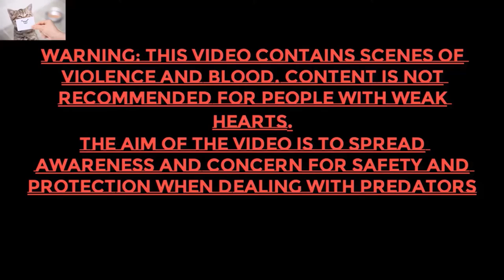Sad scenes Of_animals_dying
The horse is a very strong and fast animal that is loved by all people. You rarely see him sick, you always see him at the racetracks.
But this episode will be sad. You will see him in the last moments of his life. Watch how he moves his feet while lying on the ground as if he is running and racing against other horses on the racetrack and trying to win against them.
He looks at his body lying on the ground as if he is talking to his body and saying to it: “Come, stand up, and stand strong.”
Watch how he tries to raise his head from the ground, and you sense that he is not convinced that these are his last moments in this world

And here too this cow is lying on the ground and unable to stop in pain. Perhaps the reason for this is that she ate food that caused her this pain and prevented her from breathing properly.
Because there are types of grass that if cows eat, their bodies become filled with gases and they cannot expel them. Their bodies become very bloated and they cannot breathe properly unless one of their shepherds helps them and expels these gases from their bodies. The body works in certain ways, and it is well aware of these methods.

The deadly black snake, when many humans and animals see it, flee for fear that this snake will kill them with its deadly poison.
I look at him now, how his soft body curls on the ground and does not know where to go from the pain of the last moments of his life.

Here we see this beautiful family of elephants, consisting of the father elephant, the mother elephant, and the baby elephant.
Elephant is a very powerful animal in the jungle or anywhere and is highly respected by all animals
It can crush anything under its powerful feet, and it can remove a tree from the ground with its trunk or mouth
This big elephant father, these are his last moments in this life. I look at him and his suffering from the pain of these last moments.
What is worse than that is when the little elephant tries to wake him and the mother elephant, and they are overcome by sadness and do not want to leave him, and they constantly look at him waiting for him to get up again, but unfortunately this is the end of this situation for this big father elephant.